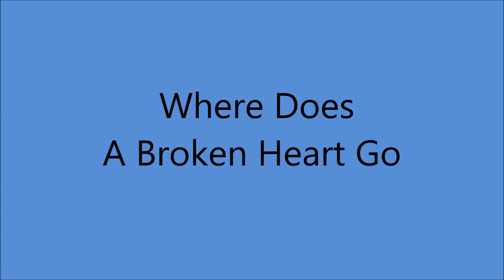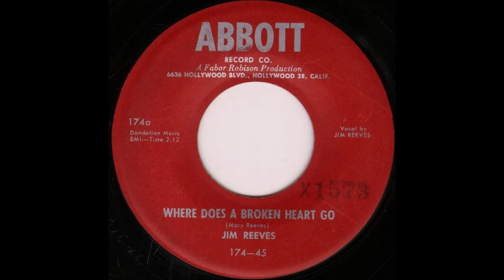Jim Reeves - Where Does A Broken Heart Go (c.1954).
(Written by  Mary Reeves).

  Issued on Abbott 174 A.

Recorded  Circa November 1954  Poss.Western Recorders, 6000 Sunset Boulevard,Hollywood,CA -
Jim Reeves [gt/vcl solo]  others unknown